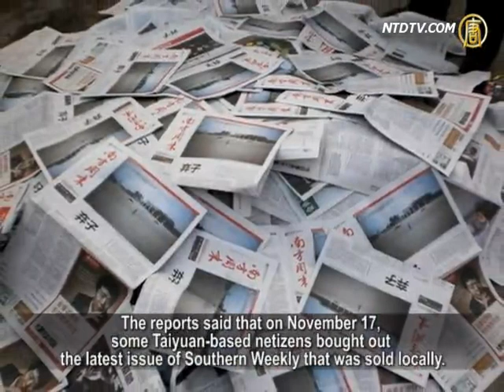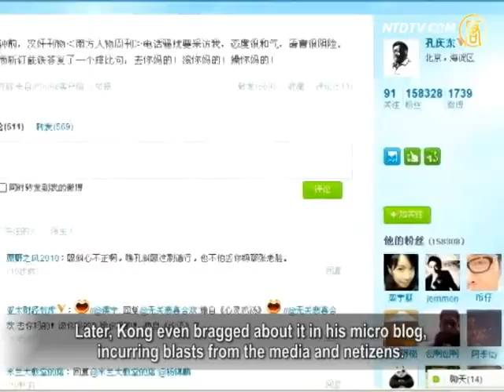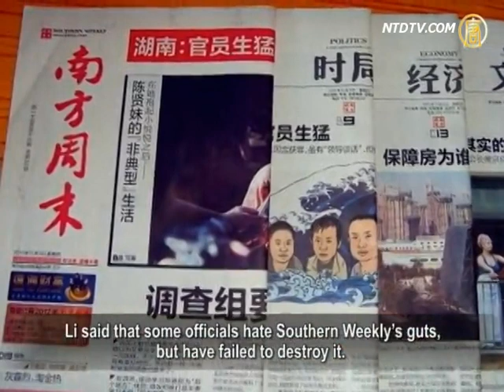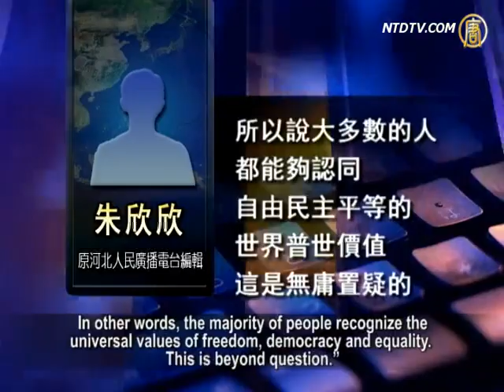Maoism Leftists Burned Southern Press Newspapers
Peking University professor Kong Qingdong,
verbally abused a reporter of the Southern Press Group,
rejected an interview, and showed off in his micro blog.
The event goes on with a majority of public denouncements.
Meanwhile, in Hebei and Shanxi provinces,
the local leftists gathered to burn Southern Weekly and
other publications of the Southern Press Group,
to back up Kong Qingdong.
Analysts say that the event reflects a struggle between
China's Left and Right forces.
Though Maoist thought has been marginalized,
the real beneficiary of the two-forces' fight is the ruler.

Hong Kong's Apple Daily reported that on November 18,
several netizens who professed themselves as
representatives of China's left-wing patriots, burned
hundreds of Southern Weekly, Southern Metropolis Daily,
Southern People Weekly and among other journals
in a waste dump located on rural outskirts.

The reports said that on November 17, some Taiyuan-based
netizens bought out the latest issue of Southern Weekly that was sold locally.
They stacked hundreds of newspapers in a square and
openly burned them, accusing that the
Southern Press Group "defamed the status and prestige of
the Chinese Communist Party (CCP) and its government in civilians' mind."

Southern Metropolis Daily reporter:
"Now the market-oriented media holds pro-liberalism values.
In fact, the left-wing's netizens are actually upholding Maoism,
which is hard to say how much it can impact in China,
they haven't got many followers in reality.
But I feel they are a bit alternative.
I've found it's very difficult to reason with them, for their claims
have been very difficult to explain the reason with them,
for their claims have been very out of touch and far behind the times.
So I don't think they'll have too much influences."

Known for being outspoken, the Southern Press Group is
widely considered as a front for liberal views.
Comments say that the event of burning Southern
newspapers and journals is the Maoism Leftists giving support to Kong Qingdong,
a professor at Peking University.

On November 7, with three parataxis of "sex" abuses,
Kong rejected Southern People Weekly's interview.
Later, Kong even bragged about it in his micro blog,
incurring blasts from the media and netizens.

Even Xinhua News Agency joined the activity, criticizing
that Kong Qingdong regarded rude abuses of reporter as his personality,
urging Peking University authorities to dismiss him.

Meanwhile, Peking University students called on
the president to fire such a "50-Cents professor".

However, Kong did not tolerate on this.
Online, he blasted Xinhua News Agency which "takes the lead in producing false news".

Yang Yinbo(Writer): "The so-called right-wing and left-wing
are actually not so clearly defined, in my view.
In fact, I feel sad for them. They both seem as if they are
locked up inside a cage fighting each other, but neither is the ultimate beneficiary.
In reality, the real beneficiary is the ruler.
China's civilians are really wretched; they have to use this sort of way to give vent."

Apple Daily reported that writer, Li Mingsheng, criticized
the burning newspaper event as a "ridiculous, deplorable
and lamentable" practice which was handed down from
the Cultural Revolution.
Li said that some officials hate Southern Weekly's guts,
but have failed to destroy it.
Now someone has burnt it, which can really be described
as "the autocrat hasn't yet done it, instead, blockhead civilians have done it first !"

Former editor of Hebei People Radio Station, Zhu Xinxin,
comments that from time to time,
the CCP authorities use the Maoist force in order to
suppress the liberal force.
So the incident of the burning newspaper was pushed
by various forces behind-the-scenes.

Zhu Xinxin: "What we have seen from the general mind of
China's civilians, is that they know the world trend.
Their human rights consciousness is also awakening.
So it's impossible to go back to the Mao Zedong era.
In other words, the majority of people recognize the
universal values of freedom, democracy and equality. This is beyond question."

Peking University scholars appeal, "They burned the
Southern Press, who will burn the Northern one? "
"They should fight back by burning the People's Daily,
and tread on the Global Times!"

NTD reporters Yi Ru, Li Mingfei and Sun Ning